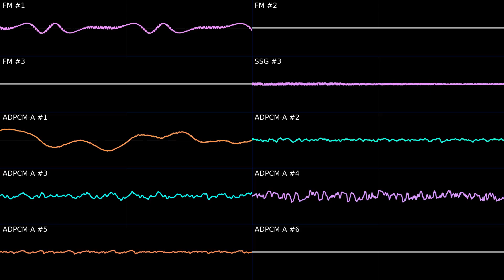SnugglyBun - Utter Determination (YM2610B)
So it turns out that sample mapping is working on the latest development versions of Furnace Tracker, which among other things, allows the ADPCM-A channels of the YM2610(B) to no longer suffer from the sample banking system bullshit that carried over from Deflemask.
Although this still uses the FM channels for melody instead of ADPCM-B, the use of samples is more robust and prominent compared to other times i used the YM2610B since i'm no longer limited to a 12 slot sample bank. It's now near limitless

also no the word determination doesn't always have to do with undertale you doofus